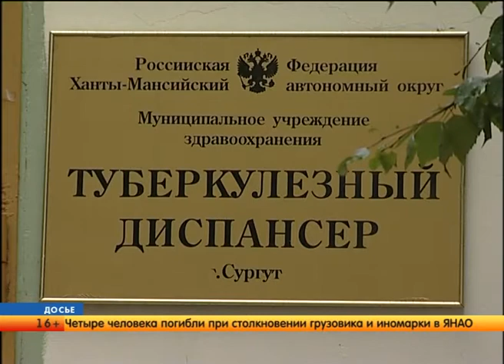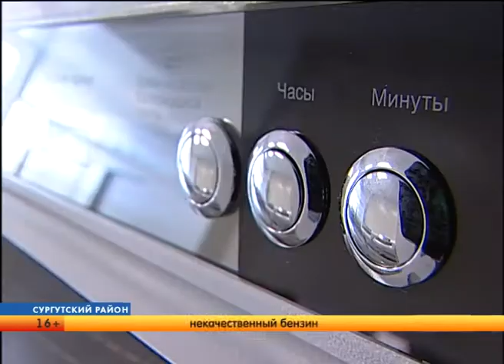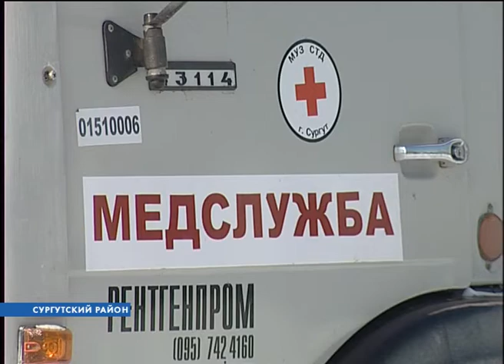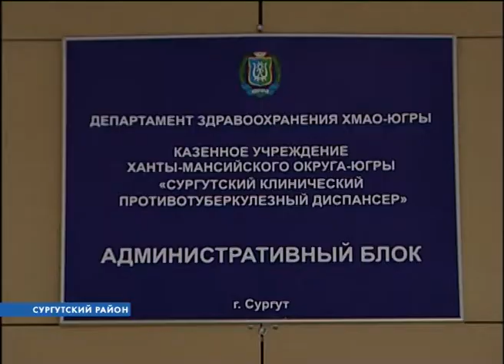(СЮЖЕТ) В Сургуте открыли новый окружной противотуберкулезный диспансер